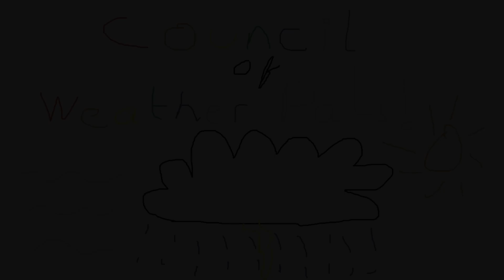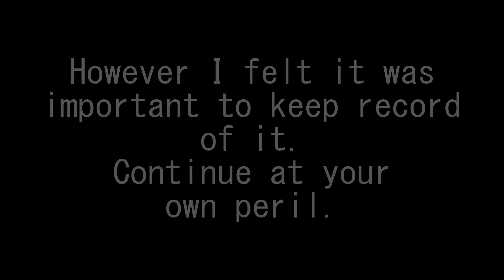Lords of Minecraft: Cloud Council 4th April - Weather Pals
Meeting of Cloud Kingdom's Weather Pals. Representing the district are Overlord59, 1ronicPills, Oliviathecf, Maerchky, Grantharshammer and Ginti. Absent is WarriorSolution and Tipper213.